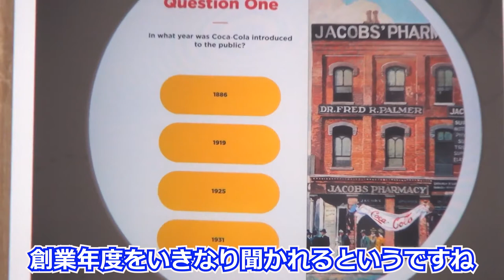《コカ・コーラの闇》【金儲けの為】なら【何しても】いい町「アトランタ」｜コカ・コーラ社がこの町で創業した理由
『コカ・コーラ』には当初麻薬の元になる『コカの葉』が入っていたのは有名な話だが、
なぜ『コカの葉』が入っていたのか、アトランタで創業したのはなぜ？か。
オタキングこと岡田斗司夫さんの長い解説動画を見やすく、テロップをいれて三分割しています。

【UG# 274】2019/3/24 『コーラ・ウォーズ』U-NEXTだけで見れる作品を紹介したい / OTAKING explains the history of cola